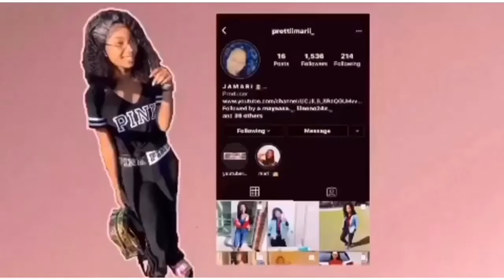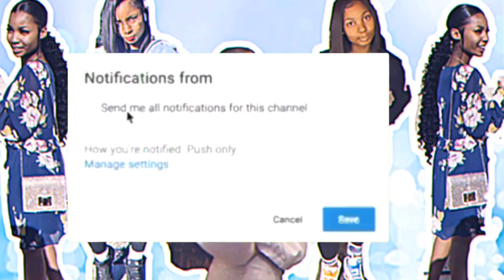15 THINGS I’VE LEARNED 15 YEARS OF MY LIFE‼️ (almost cried)